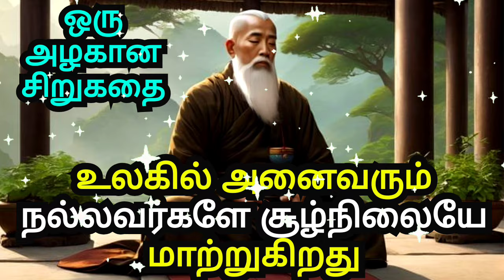EVERYONE IS GOOD IN THE WORLD AND THE SITUATION CHANGES | A SHORT MOTIVATIONAL STORY IN TAMIL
1)This video has no negative impact on the original works (It would actually be positive for them)
2)This video is also for teaching purposes.
3)It is not transformative in nature.
4)I only used bits and pieces of videos to get the point across where necessary.